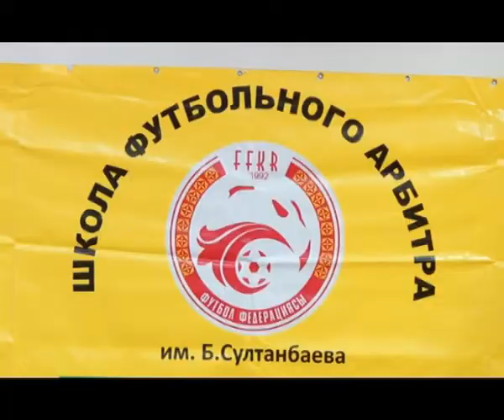Спорт. Открытие 8-й школы футбольного арбитра 24.10.17